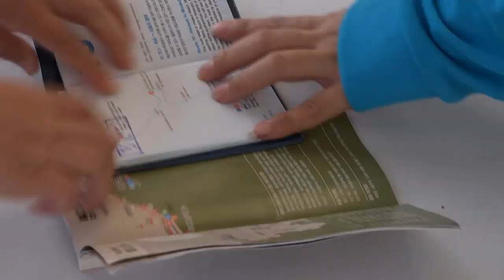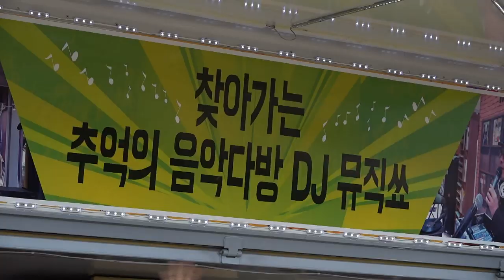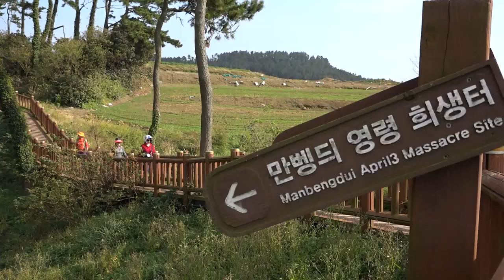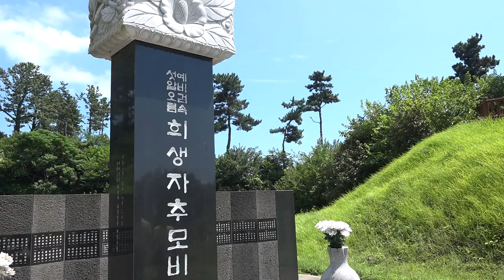[해피플러스] 2019올레축제